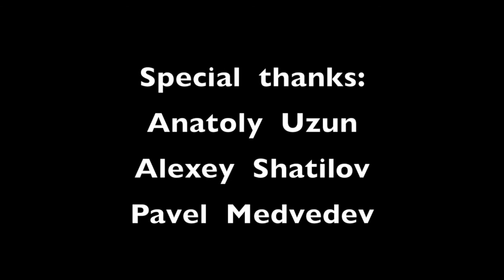Dolce, Valery Rozov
Возможно новый экзит, недалеко от Вероны, над городком Dolce.
Perhaps a new exit over the small city Dolce, near Verona.